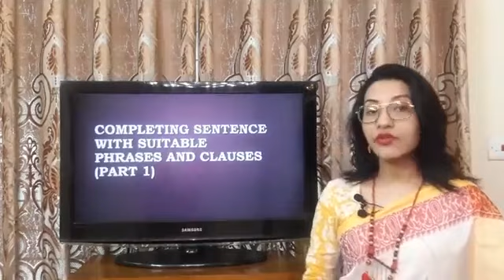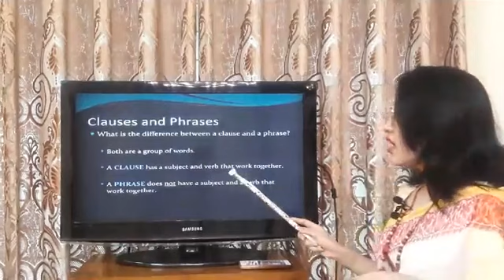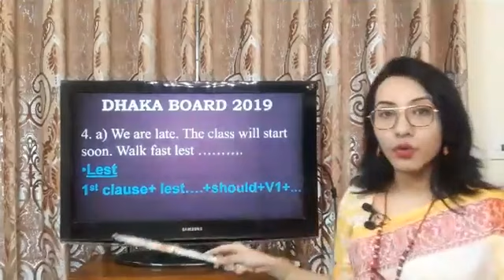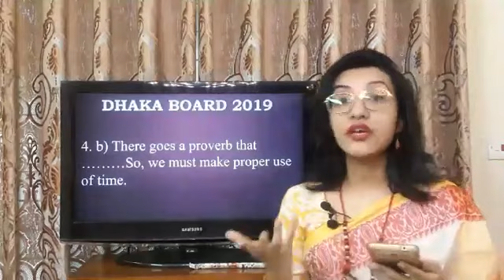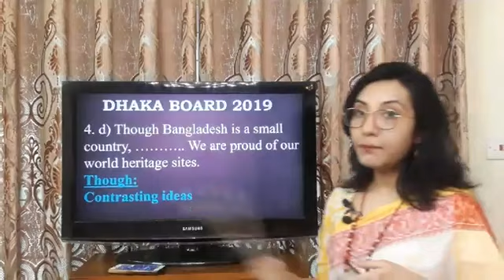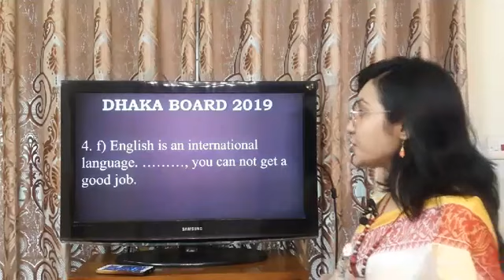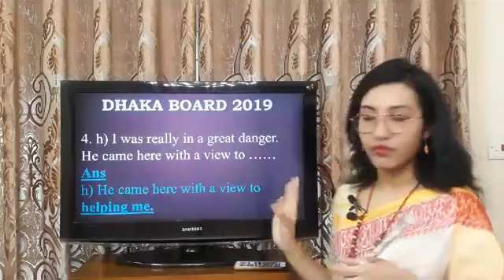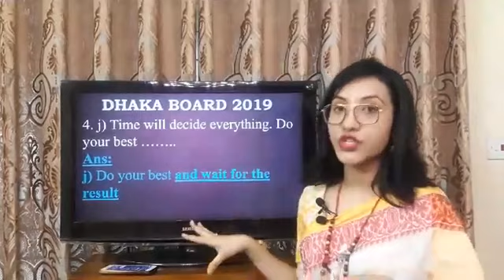Completing Sentence ( Part - 1) ।। 22 June 2020 ।। English ।। HSC ।। কিশোর বাতায়ন লাইভ ক্লাস